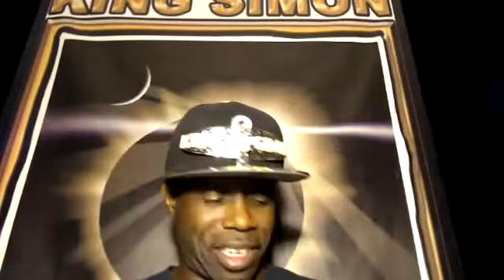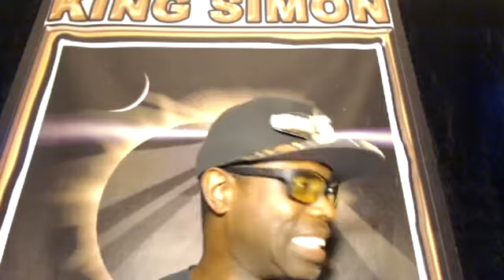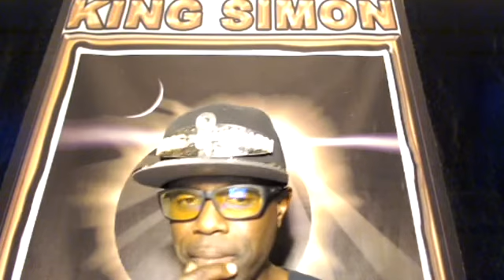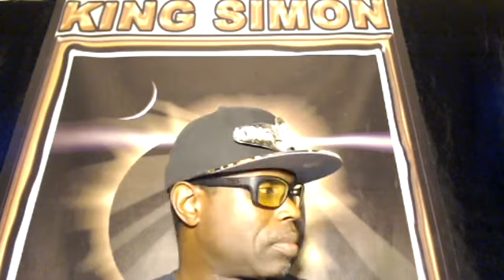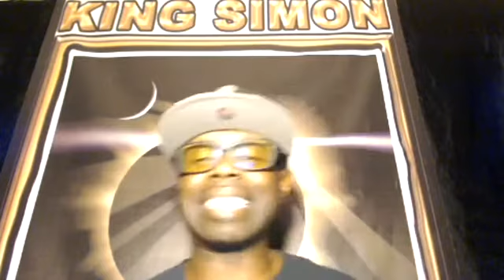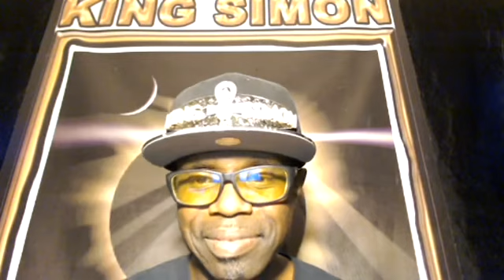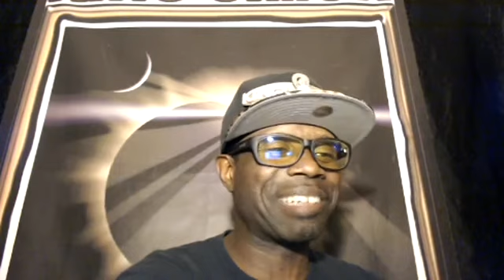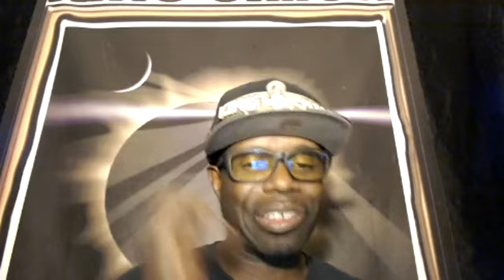Mama Ella Samory The Spiritual Life Coach and King Simon Numer-Logics Consultant on Aug. 23, 2017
KING SIMON PRESENTS:
Mama Ella Samory The Spiritual Life Coach, Holistic Health Consultant and Spiritual Destiny Guide.
Contact her at:
Samorysherb.com

IG & FB King Simon Productions